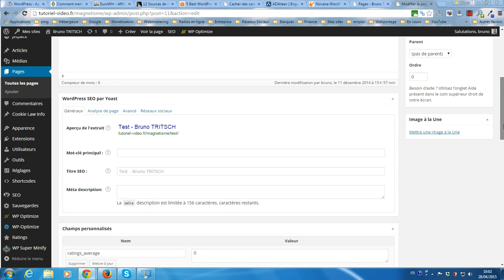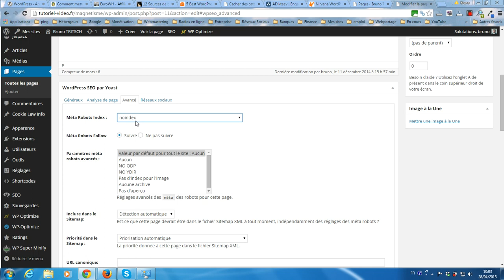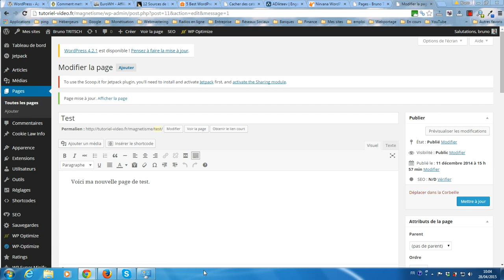Désindexer un article ou une page avec WordPress Seo By YOAST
La plateforme gratuite vous propose de vous montrer comment désindexer une page ou un article via l'extension WordPress Seo By YOAST en 30 secondes montre en main. Mes autres tutos YOAST
Vous pouvez même appliquer ce tuto à la création d'une page, de telle sorte qu'elle ne soit jamais indexée par les différents moteurs de recherche.